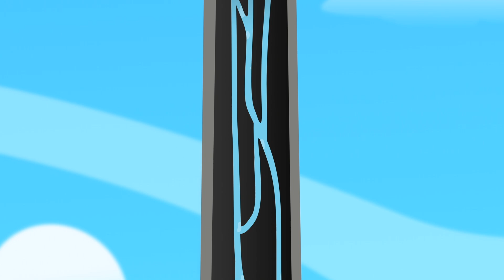🟠 THE TREE OF LIFE - Full Episode l Earth To Luna!